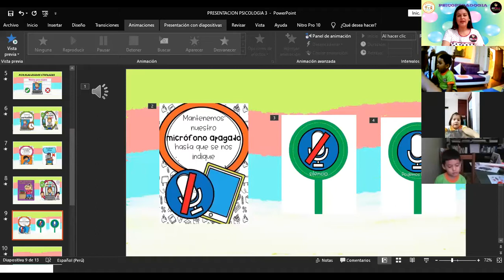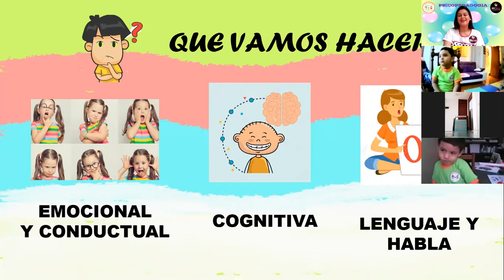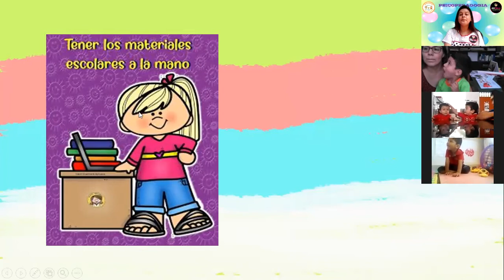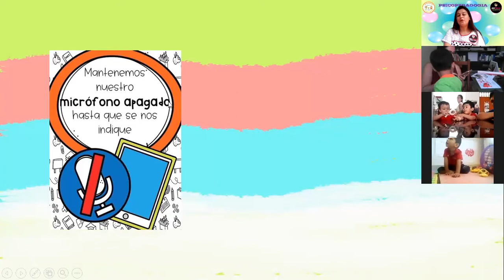PSICOPEDAGOGÍA Sesión N°01: Normas en Clases Virtuales (Inicial 3 Años)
I.E.P CRECIENDO ENTRE JUEGOS Y RISAS
LIC. ROSA MARIA ZAPATA SORIA
PSICOLOGA - TERAPEUTA